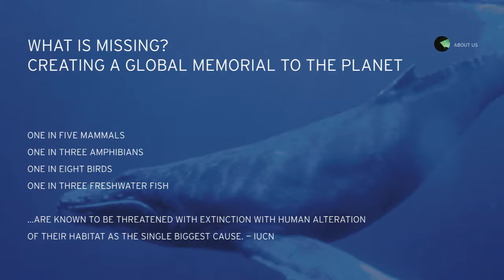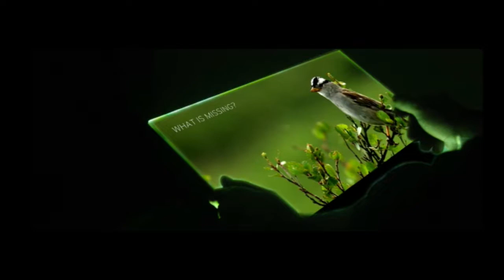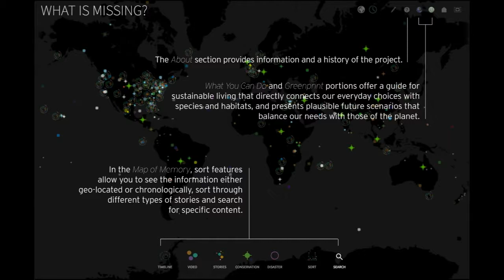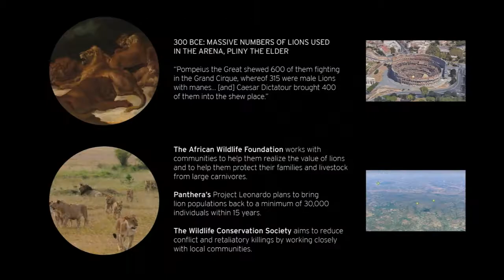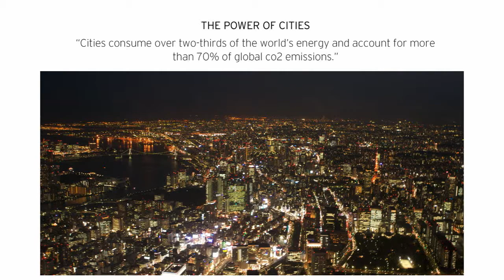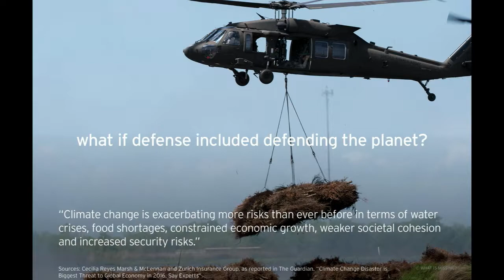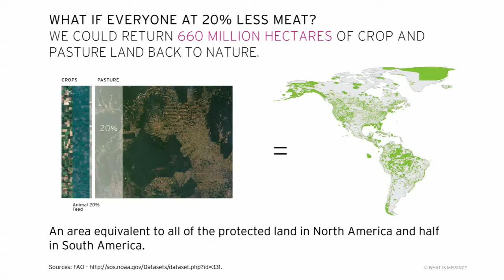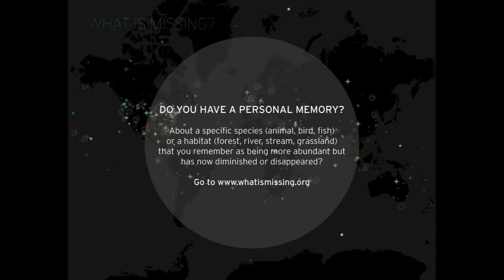Maya Lin - Earth Optimism Summit 2017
Session: Science, Conservation, Inspiration - Plenary 3

Smithsonian Institution